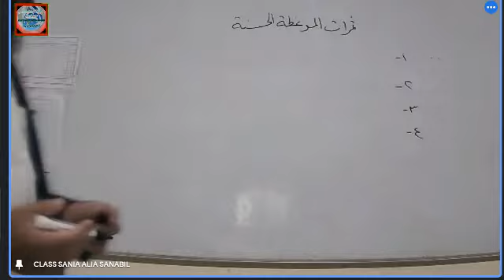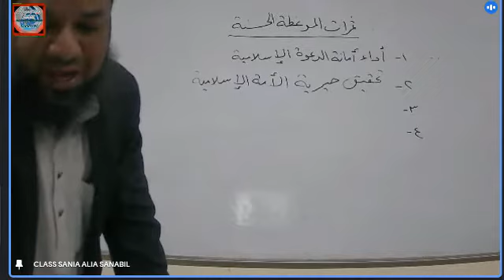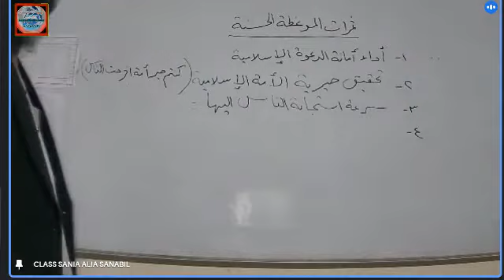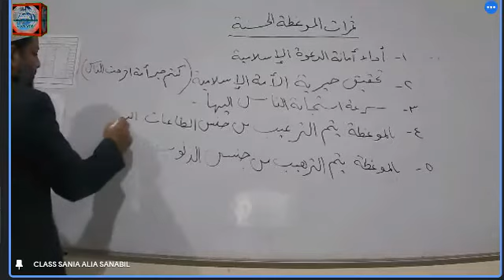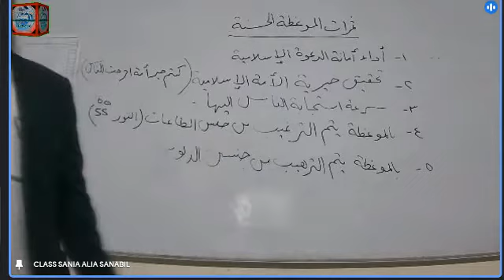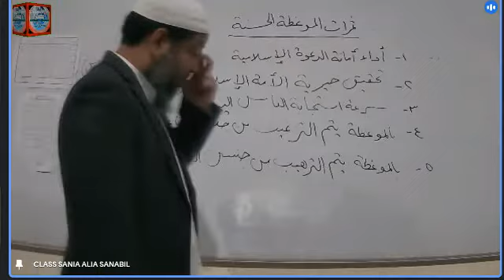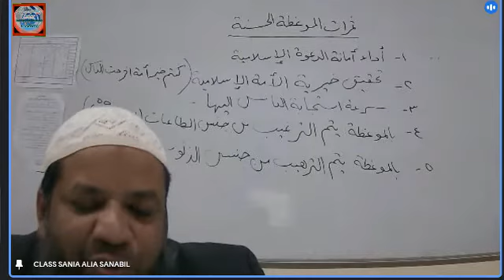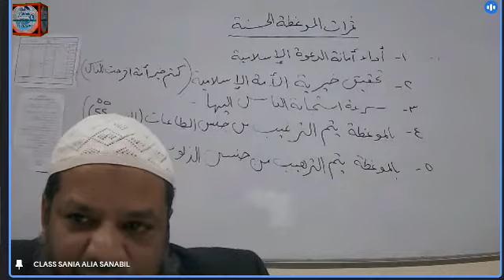Dawat o Tableg Kaise Karen ? Ep No;(7) 8-03-2022